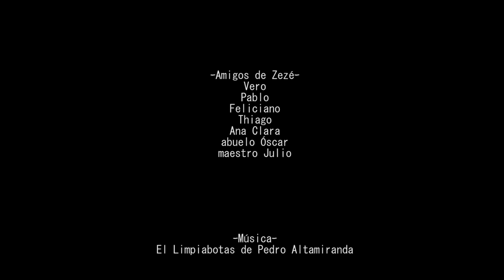Saravá - la vida de Zezé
Zezé es un niño lustrabotas que nació en México y llegó a Uruguay a fines de 2020.
Se tomó un rato entre saravá y saravá para hablar de su vida en Maldonado y los amigos que hizo.

Realización audiovisual
Macarena García

Música
El limpiabotas de Pedro Altamiranda

Agradecimientos a:
Vero
Pablo
Feliciano
abuelo Óscar
Thiago
Ana Clara
maestro Julio
escuela 11 de Maldonado